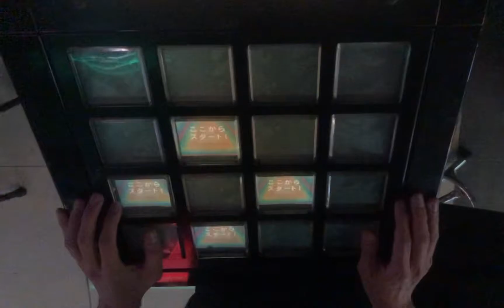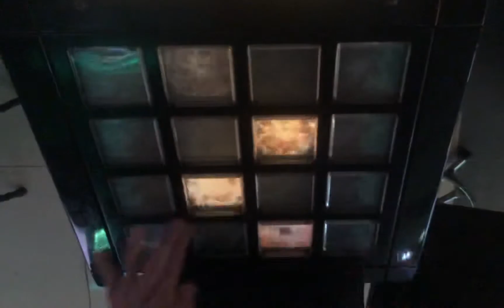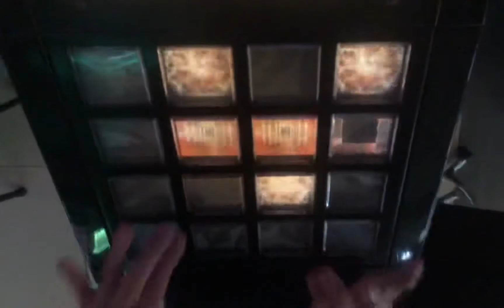[jubeat festo] DEATH WORMHOLE [EXT] EXC by K.W-INK